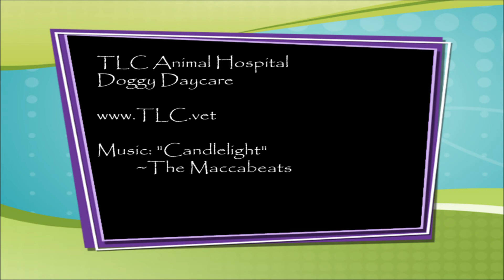TLC Animal Hospital Doggy Daycare 12-12-17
Happy Hanukkah!